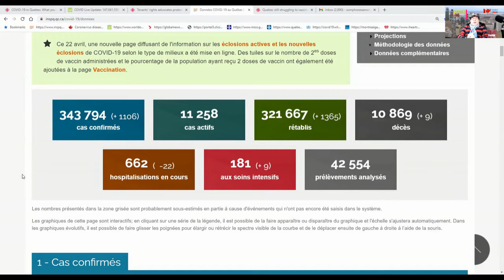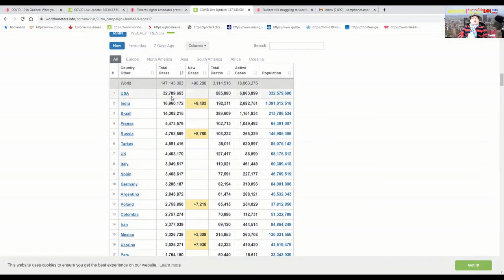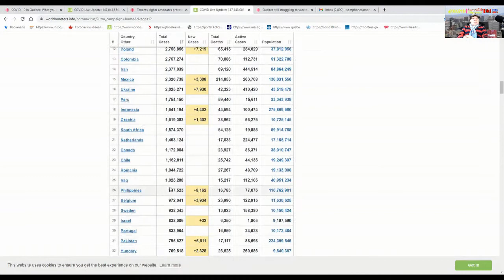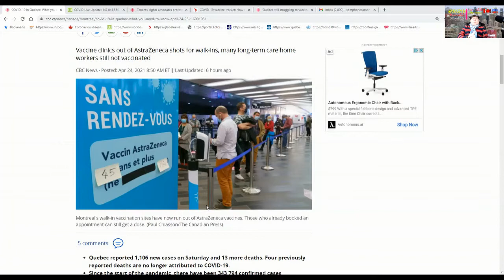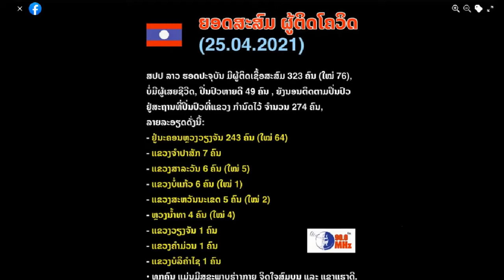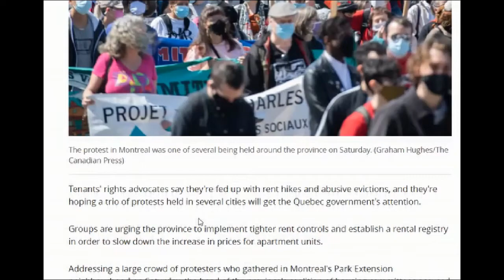ຄລິບຖ່າຍທອດປະຈຳວັນທີ່ 25042021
ສະບາຍດີ! ຄລິບມື້ນີ້ໄດ້ເວົ້າເຖີງ:-
🌟 ຈຳນວນຜູ້ຕິດ COVID-19 ໃນ 24 ຊົ່ວໂມງທີ່ຜ່ານມາໂດຍລວມ!
🌟 ສູນທີ່ສັກວັກທີ່ເຄີຍໃຫ້ແບບບໍ່ຕ້ອງນັດໝາຍ rendez-vous ບໍ່ມີຢາແລ້ວ!
🌟 ອີນເດຍ ໂຄວິດລະບາດຢ່າງແຮງຄົນຕິດມື້ໜຶ່ງຫລາຍແສນ!
🌟 ຄົນເຊົ່າເຮືອນຈໍານວນຫລາຍພາກັນປະທ້ວງຄ່າເຊົ່າເຮືອນແພງເກີນ!